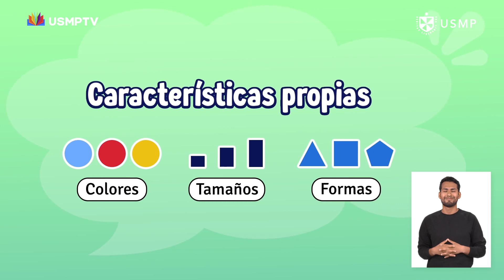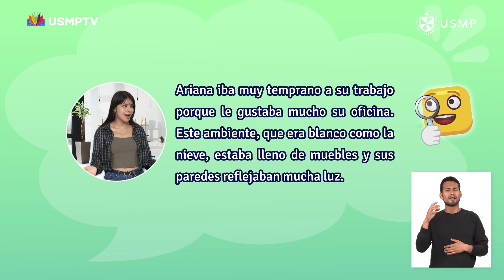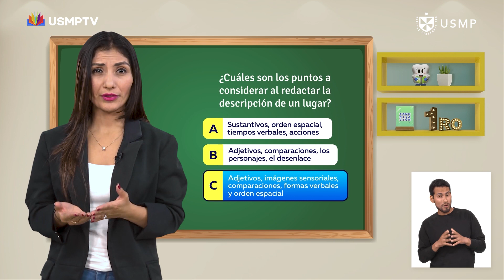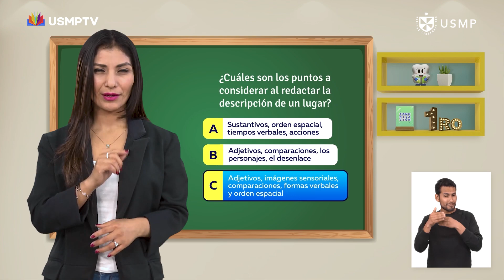Comunicación 1°sec ep. 15: Oraciones incompletas - Bloque 2